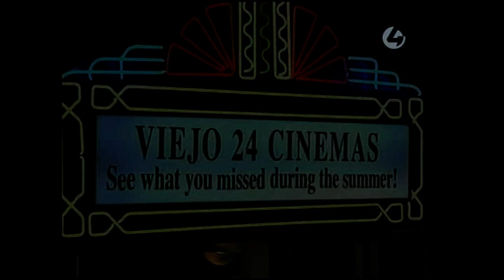Madtv Rusty At The Movies